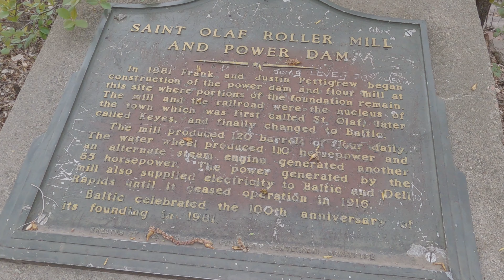Fishing With Shrimp For Big CATFISH | Magur Macha Fishing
In this video we are fishing for catfish, We used shrimp has a bait to catch catfish, Shrimp are very effective for catching catfish, I recommend you to use shrimp if your fishing for catfish.